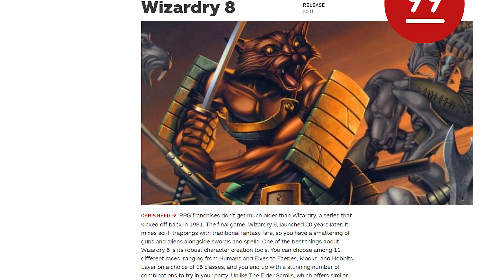My Top 5 RPGs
Just for fun...lets talk about the best RPGs I've ever played.

Quite honestly this list was damn hard. And I'm fairly certain after a day or two I'll want to change almost every game on the list, except the top 2.Z

What are your favorite RPGs of all time?